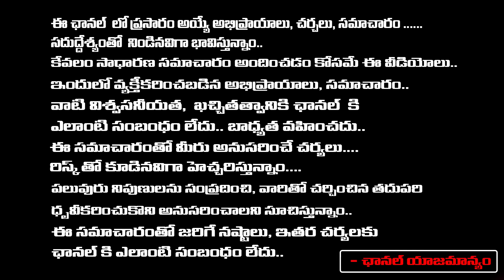షర్మిలకు ఈసీ షాక్ 48 గంటల డెడ్ లైన్ అవినాష్ సైలంట్ వ్యూహం | Ec Issues Notice To Sharmila | RED TV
షర్మిలకు ఈసీ షాక్ 48 గంటల డెడ్ లైన్ అవినాష్ సైలంట్ వ్యూహం | Ec Issues Notice To Sharmila | RED TV TELUGU